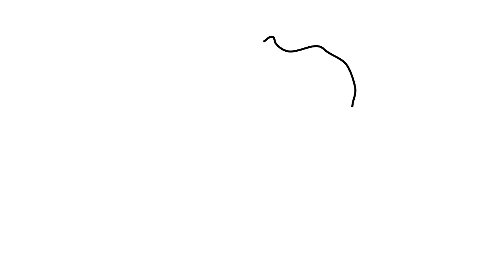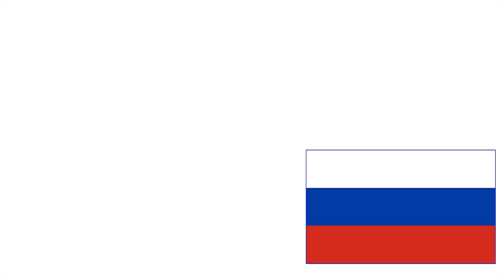The King of America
Bearing witness to the uncommon leadership style of America's 45th president, this video documents a few milestones from Donald Trump's first 60 days in office. Image source information: goo.gl/4jnLp8

The King of America declared today
All the brown people need to stay away.
We gotta keep the country safe for our friends
We’re gonna Make America White Again

Well the King of America declared today
We’re gonna do away with the EPA
We’ve got fabulous water and air
At least at his resort, and you can visit him there.

He’s tired of what the journalists have to say.
He never really liked the freedom of the press
Cause all the best facts are from the president.

Oh the King of America told the land
The Russians are just like us. They should be our friends.
The King has always known that might makes right
And we know he never backs down from a fight.

Oh the King of America will settle the score
He’s gonna show the world what his country stands for
He’s not afraid of thermo-nuclear war
Cause what else could all those bombs be for?